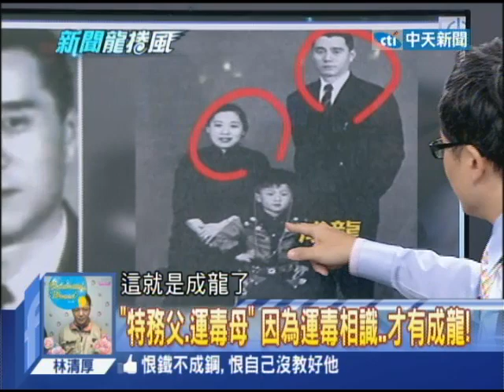2014.08.22新聞龍捲風part4 「龍太子、導航王、集郵男」 房祖名陷「粉紅毒風暴」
房祖名看起來好像乖乖的，結果還是有其父必有其子，養子不教父之過，這件事情套在成龍身上最...